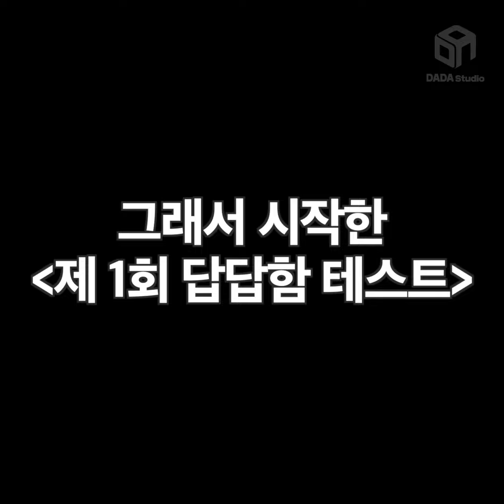[다다리빙] 목과 어깨를 따뜻하게! 히든넥워머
아직 추우니까 영상 올려도 괜찮아..
목과 어깨를 따뜻하게 🔥🔥🔥